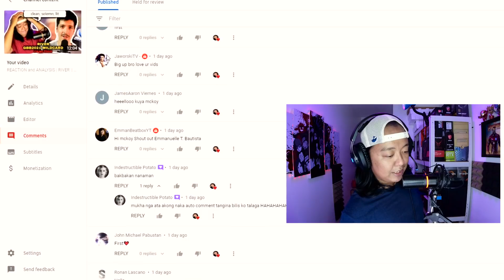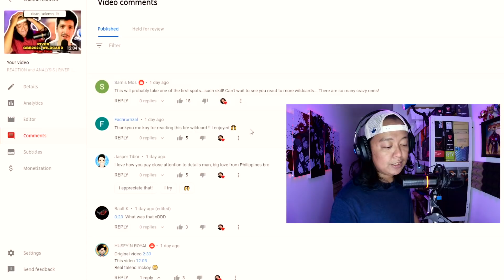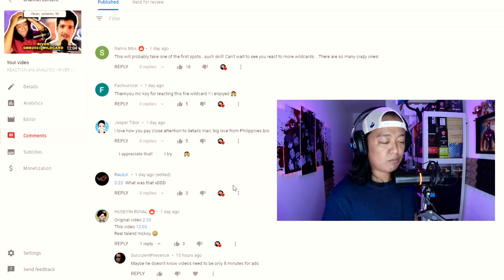REACTION | Stitch | GBB2021: World League Solo Wildcard | Feels Like Nothing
What in an actual F !!! Stitch how can you do trumpet in a double voice and a rough voice all at the same time with your mouth open???. bro wth!!! Bro, it's 3AM here in the Philippines and I'm uploading this asap!!!

I also post some toys that I buy and PC parts that I upgrade in here: